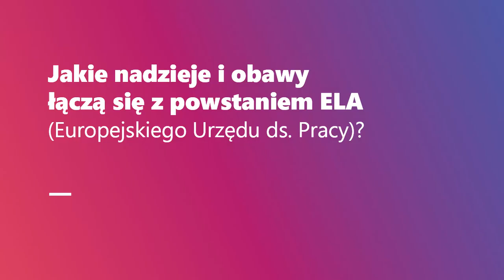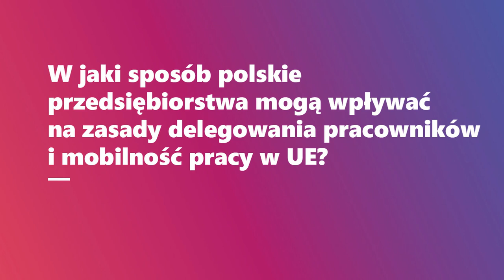Iwona Kasprzyk-Sowa o Europejskim Urzędzie ds. Pracy - VI EKMP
Wywiad z Iwoną Kasprzyk-Sową, doradczynią merytoryczną poseł do PE Danuty Jazłowieckiej, m.in. na temat Europejskiego Urzędu ds. Pracy, rewizji dyrektywy o delegowaniu pracowników i rozporządzeń o koordynacji systemów zabezpieczenia społecznego.